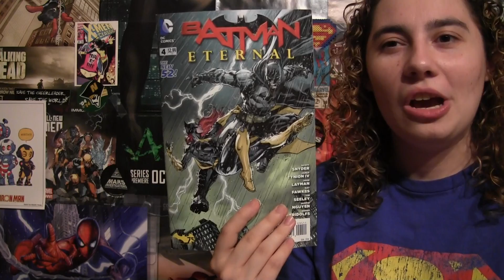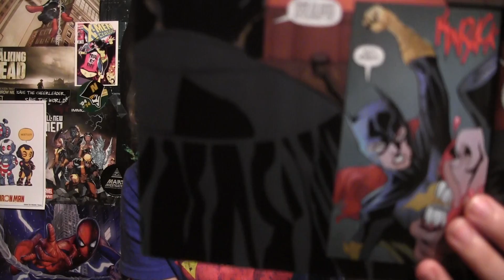Comic Uno Batman Eternal #4 (review)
Here is my comic book review for Batman Eternal issue 4.